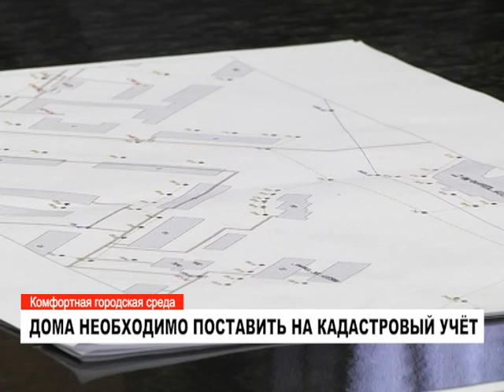Все дома в Муравленко поставят на кадастровый учет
Содержание новых тротуаров - на управляющих компаниях, а плата за их обслуживание - на собственниках. Вопрос уборки прилегающих к домам территорий стал одним из основных на заседании общественной комиссии по реализации программы "Формирование комфортной городской среды".